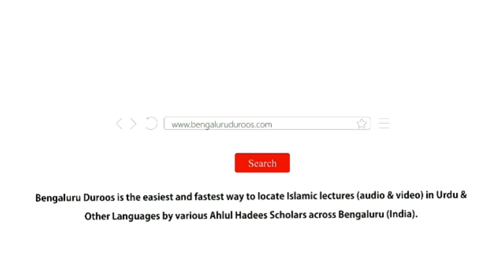Mulk Ke Saat Musalmaanon Ki Wafadaari Ka Ek Azeem Waqia | Shaykh Abdul Azeem Madani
Topic: Mulk Ke Saat Musalmaanon Ki Wafadaari Ka Ek Azeem Waqia

Speaker: Shaykh Abdul Azeem Madani

٠٠٠٠٠٠٠٠٠٠٠٠٠٠٠٠٠٠٠٠٠٠٠٠٠٠٠٠٠٠٠٠٠٠٠٠٠٠٠٠